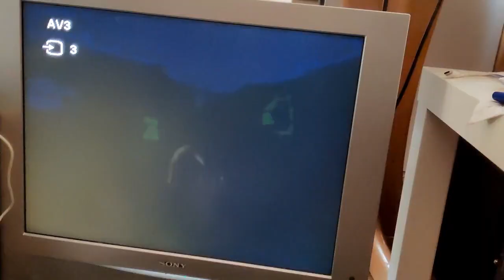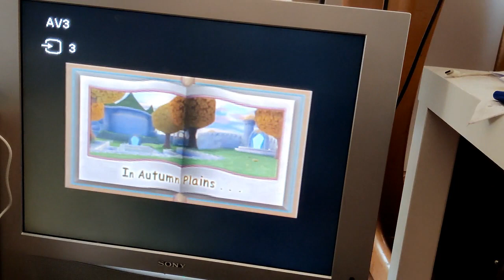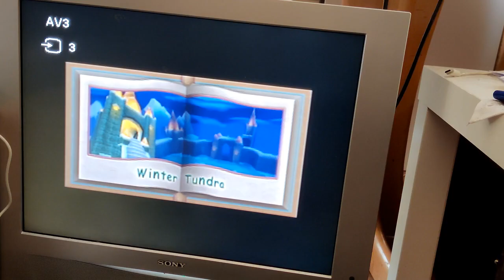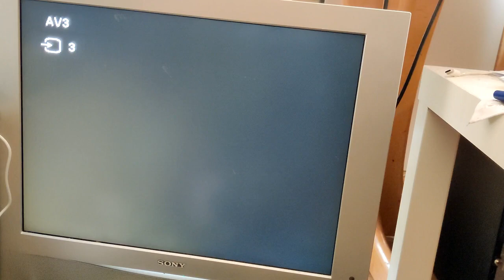PB - Spyro 2 - Any% NG+ - 8:14 FDS